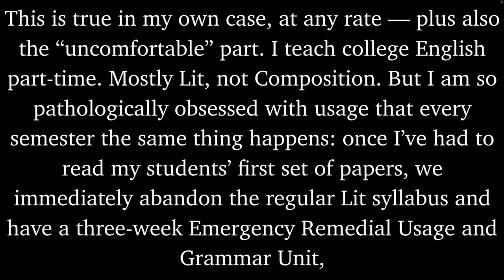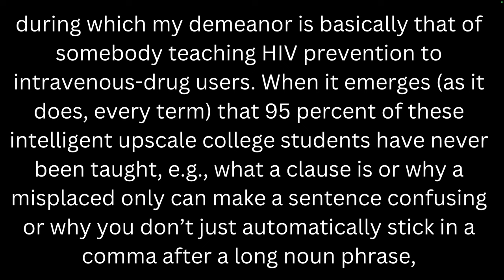David Foster Wallace on Teaching Millennials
How did David Foster Wallace feel about teaching millennial students? In today's video, we will read an extensive quote from Wallace on the existential crisis he would have at the start of every semester with students and their inability to write well.

Discover over 100 of David Foster Wallace's favorite books and the three books he wrote with by his side below